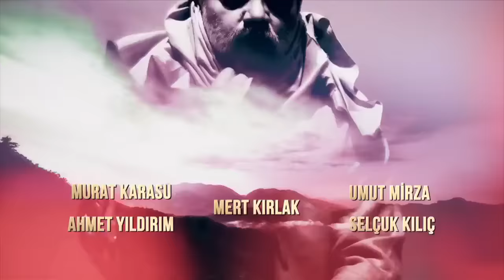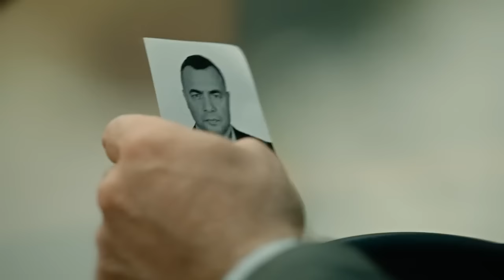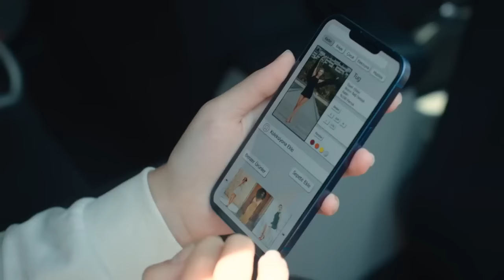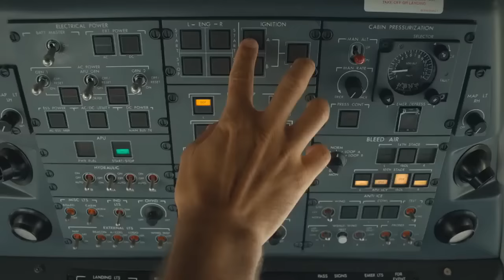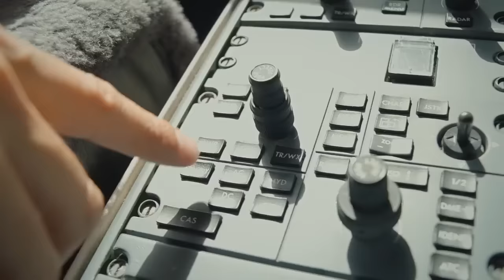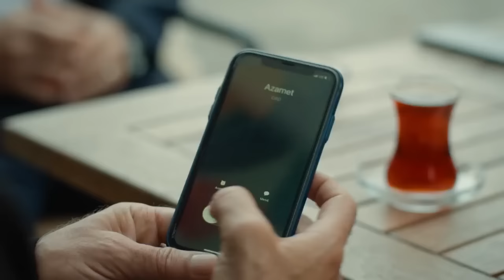مسلسل هذا العالم لا يسعني الحلقة 2 مدبلجة HD